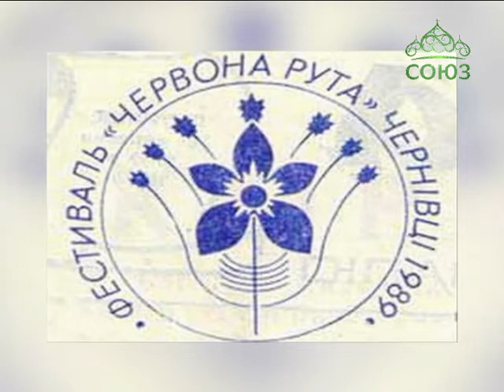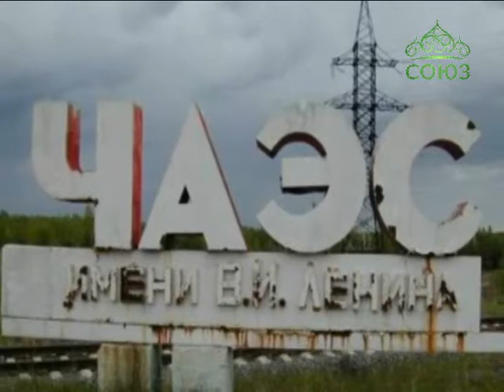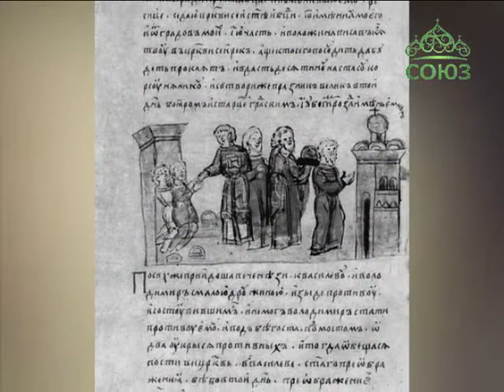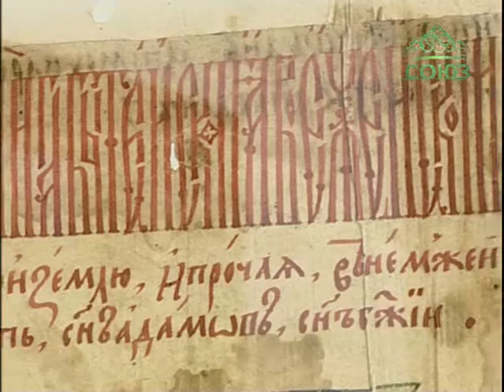Творческая мастерская. Выпуск от 1 апреля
Гость программы - Анастасия и Василь Жданкины, украинские музыканты